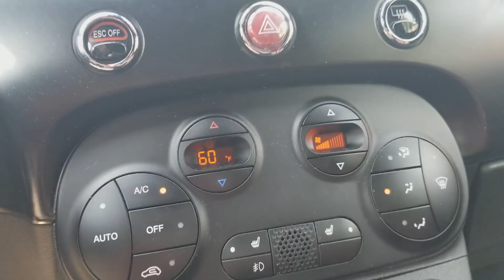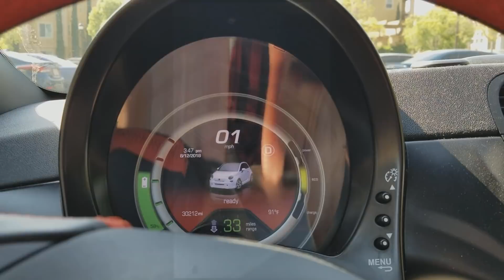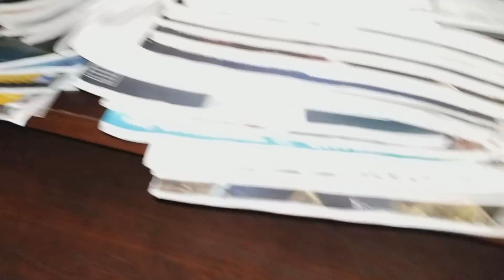THE BEST DUMPSTER DIVING OF THE YEAR!!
My Camera Equipment I Use For My vlogs:
Samsung S8+
The Best vlogging Camera Canon G7X Mark 2
64B HD memory card

I use Sony Vegas Pro to edit

-UK Shoppers
Samsung S8+
DJI Mavic Drone
Canon G7X Mark 2